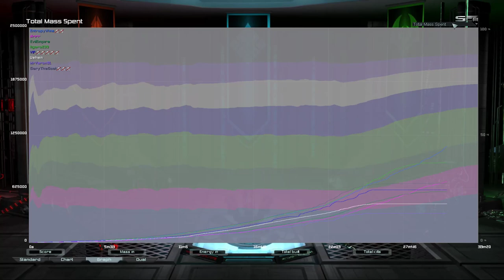Such Survival Shenanigans | Supreme Commander Forged Alliance Forever